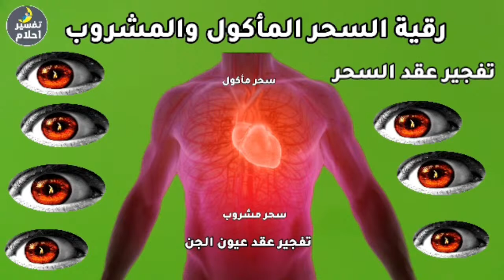Ruqyah Shariah for Evil eye, Envy and Magic - Beautiful & Peaceful -Helmy Elsayed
Ruqyah Shariah
The most beautiful & peaceful voice - by Dr. Muhammad bin Yusuf Al-Jourani
This is a video containing verses from the Quran and duas to help those doing a ruqyah programme. It will help, along with other steps in your treatment, by the will of Allah, to treat the symptoms of evil eye, jinn and possession.
Use this in addition to reciting yourself and not as a replacement, unless you cannot yet read the Qur'an, because the best form of ruqyah is self treatment. To make the most of your ruqyah treatment, make sure you do this whilst sitting down, not whilst doing other chores.
Always pray to Allah for shifa and forgiveness.

Some foods/other products used for ruqyah healing:

Zamzam Water

Dates (Any dates will do, but the best dates are blessed dates for madinah)

Black Seeds

Sidr Honey

Senna Leaves

Sidr Leaves
ruqyah shariah In the voice of Helmy El-Sayed
ruqyah very strong qurani ayats In the voice of Helmy El-Sayed
ruqyah for jinn In the voice of Helmy El-Sayed
ruqyah mishary rashid alafasy
ruqyah the exorcism In the voice of Helmy El-Sayed
ruqyah shariah
ruqyah
ruqyah for evil eye
ruqyah shariah full
surah ruqyah
powerful ruqyah
ruqyah for sleeping problems
ruqyah for all problems
al ruqyah al shariah
surah ruqyah full
quran ruqyah
ruqyah for rizq money wealth
ruqyah shariah no ads
surah ruqyah full mishary
mufti junaid ruqyah
al ruqyah
ruqyah for illness
ruqyah for marriage blockage
ar ruqyah
dua ruqyah
ruqyah for headache
ruqyah ahmed al ajmi
ruqyah for black magic
somali ruqyah tv
ruqyah to remove jinn from body and house
evil eye ruqyah
strong ruqyah
quran
quran tilawat
quran recitation
quran with urdu translation full
quran sharif
allah tu dikha de karishma quran ka
quran for sleep
ukz al quran

al quran
tilawat quran
quran 30 for 30 omar suleiman
quran quran
full quran
quran surah
yaseen quran
will smith quran
quran parayanam